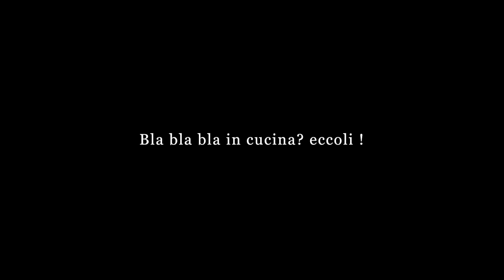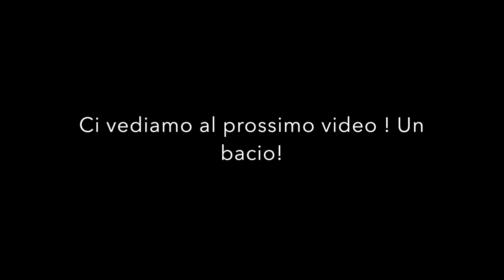Cheesecake con Matcha e Pistacchi (insieme a Caterina)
? Info ?
Mi chiamo Grazia Giulia Guardo, ma per gli amici semplicemente: iaia. Sono nata il 12 12 alle 12. Il mio Nome e Cognome è formato da 12 lettere. Sono la dodicesima nipote. Sostanzialmente do i numeri. Disegno, Fotografo, Scrivo e Cucino ma non faccio bene nessuna di queste cose. Maghetta Streghetta è il mio Alter Ego fumettoso e Gikitchen la Cucina dove pasticciamo insieme. Ho perso 80 chili, molti dei quali al cervello. Sono Sicula (Catanese) e vivo con un NippoTorinese e una cucciolotta di nome Koi. Ogni giorno alle 12.12 pubblico sul mio Blog una Ricetta, FumettoRicetta, Idee, Mise en Place o semplicemente pasticci. Ho scritto un libro " Le Ricette di Maghetta Streghetta", edito da Mondadori. Il mio ricavato va alla Ricerca per il Cancro.
Se non sai come rovinarti ulteriormente la giornata ti lascio giusto qualche link dove deliro giornalmente:
Il mio libro Le Ricette di Maghetta Streghetta lo trovi in tutte le librerie . Il mio ricavato va alla Ricerca per il Cancro
( Su Amazon è disponibile e scontato